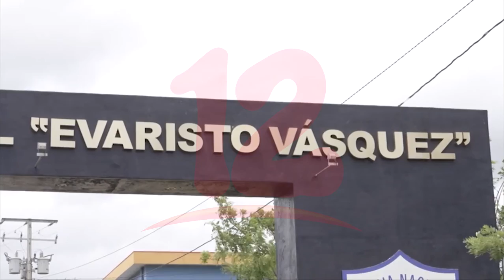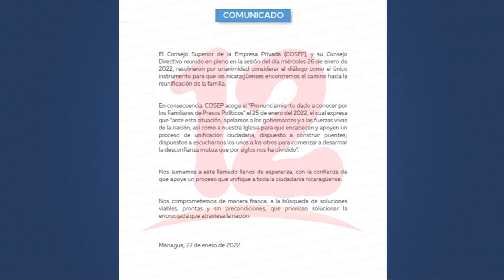COSEP aboga por el diálogo como "único instrumento" de "reunificación familiar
Noticias12Nicaragua COSEP aboga por el diálogo como "único instrumento" de "reunificación familiar.